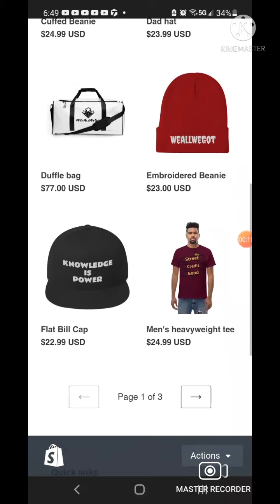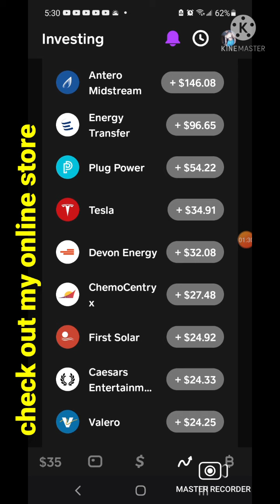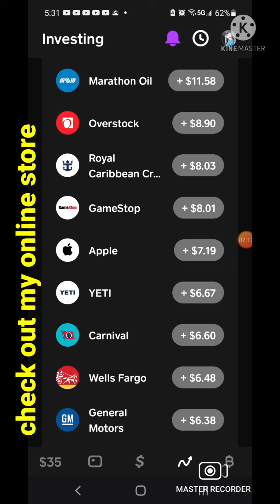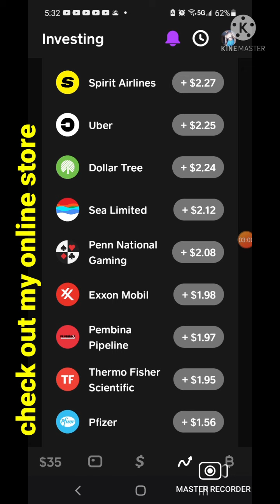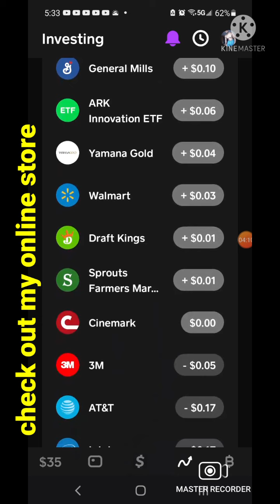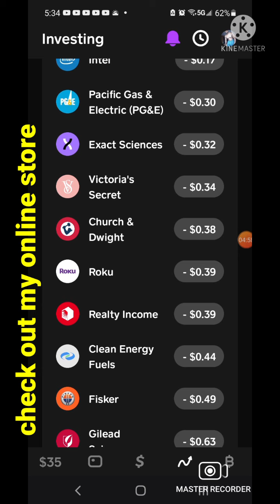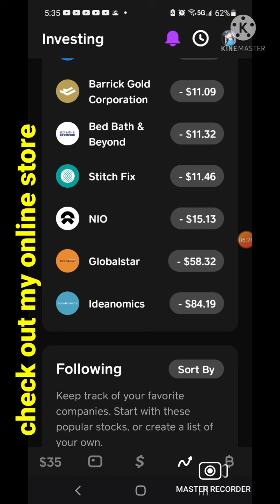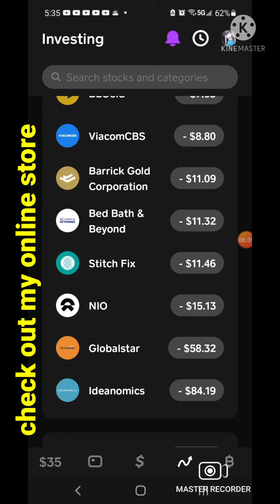How to invest in cash app stocks pt 179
Check out my online store  (click discover more to see all the merchandise

GIVE ME A THUMBS UP IT HELPS OUT THE CHANNEL THANK YOU🙏🏾